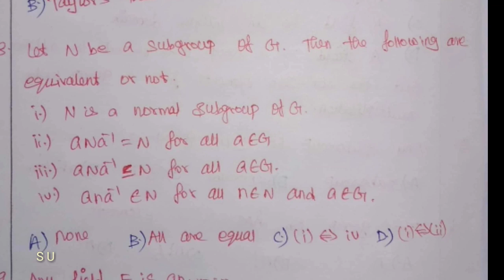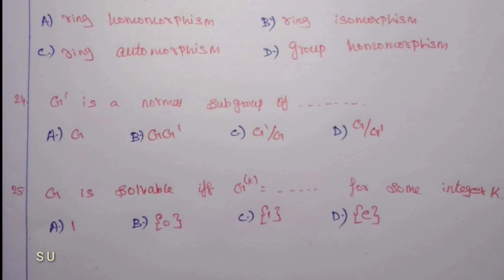PGTRB Maths Answer key -algbebra test 1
Algebra test 1 Answer key